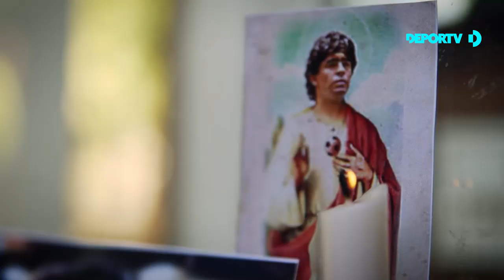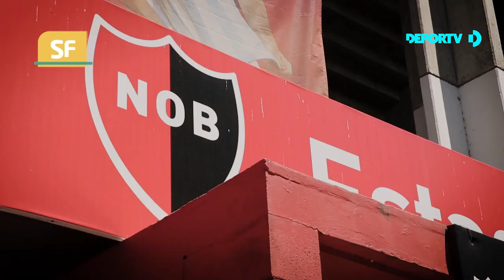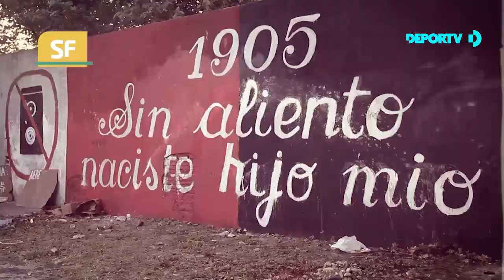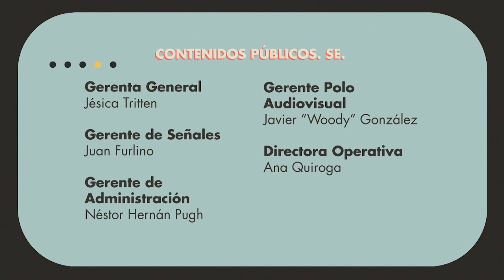Mario Zanabria, mano a mano con Diego Della Sala - SomosFutbolistas - Capítulo 12